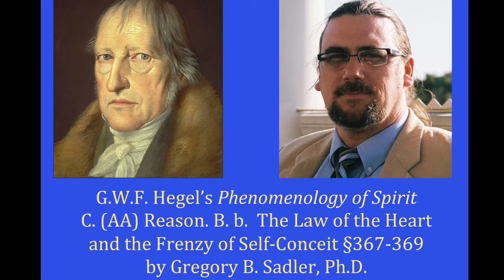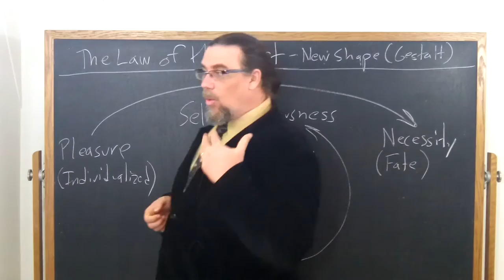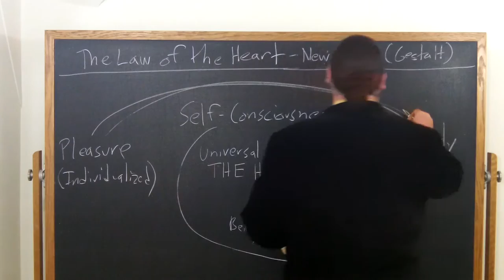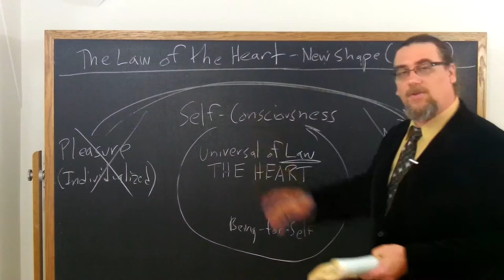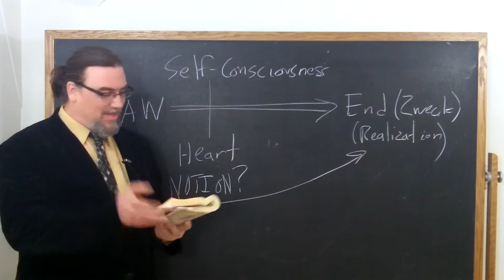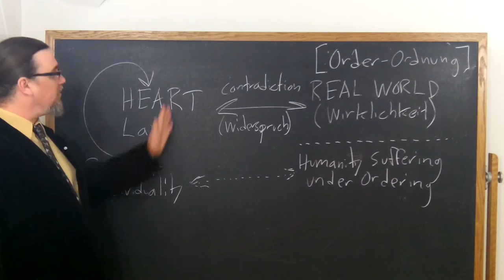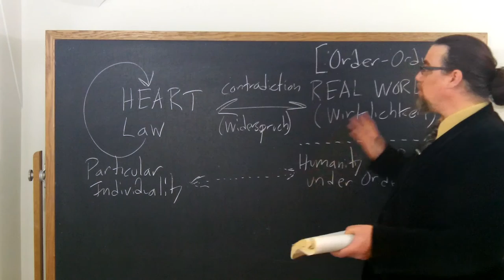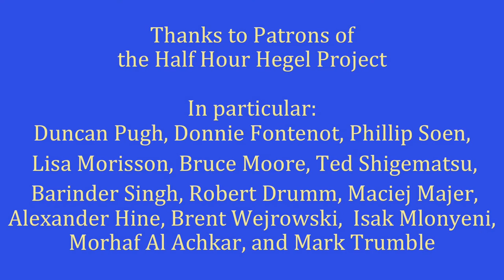Half Hour Hegel: Phenomenology of Spirit (Reason, The Law of the Heart, sec. 367-369)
In this 144th video in the new series on G.W.F. Hegel's great early work, the Phenomenology of Spirit, we continue our study of a  major section of the work, "Reason," starting the second part of the sub-section, "The Actualization of Rational Self-Consciousness Though Its Own Activity" - "The Law of the Heart and the Frenzy of Self-Conceit".  I read and comment on paragraphs 367, 368, and 369 of the text here.

The intro music for this video is Henry Purcell, The Old Bachelor, Z.607, available